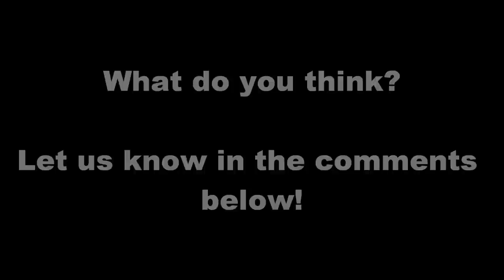LEGO LEGENDS OF CHIMA 2015 OFFICIAL SET IMAGES (HD)!!!